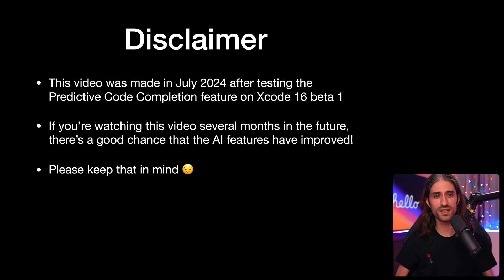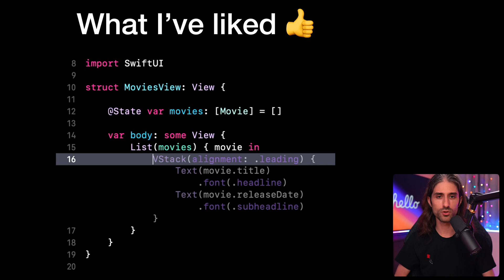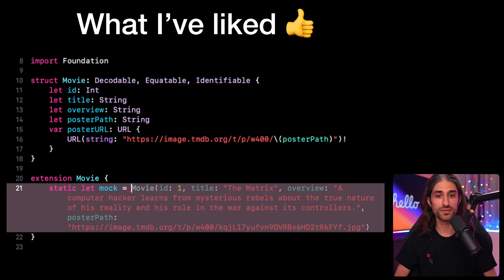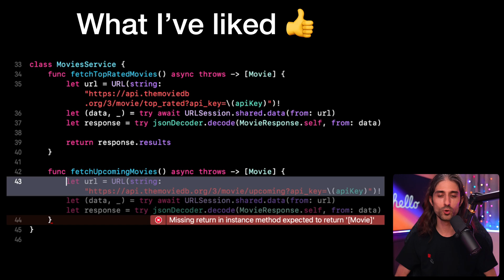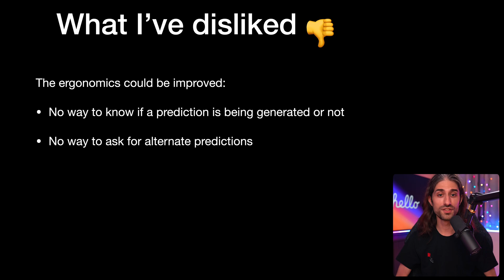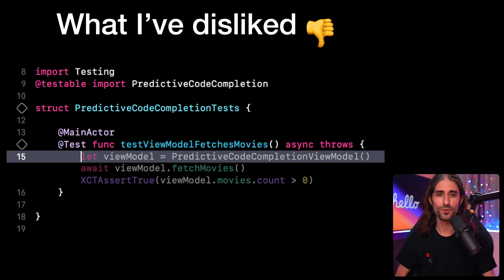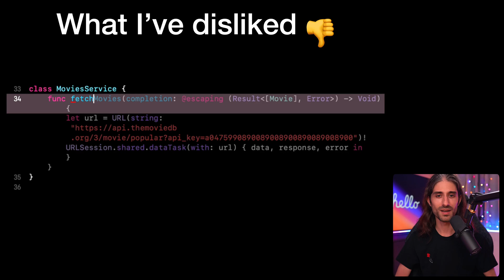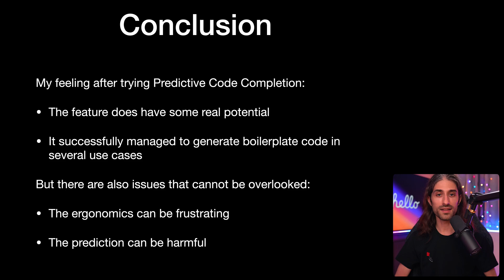AI Features in Xcode 16: is it Good 👍 or Bad 👎?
CHAPTERS
00:00 – Intro
00:57 – What I've Liked
06:00 – What I've Disliked
12:52 – Conclusion
14:22 – Outro